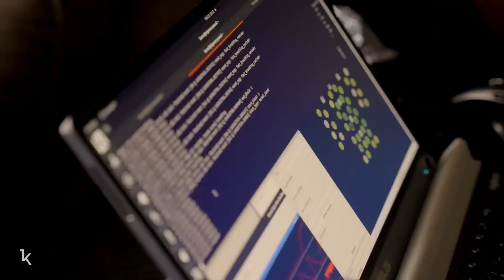I Ranked 6 Old People by Brain Age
🧠 Over 55 yrs old? Kernel Impact Study

I invited my friends from Retirement House to try out Kernel Flow, determining how their brain ages compare.

Kernel Flow is a revolutionary headset that can measure brain activity in minutes. It reduces loud, expensive, and room-sized equipment to a headset while providing neural activity data of the highest possible quality.

Timestamps
0:00 - Intro
0:31 - Predictions
2:16 - The tech
3:04 - Final reveal
7:57 - Bryan’s brain age
8:40 - How to measure your brain age

I’ve invested millions of dollars building the world’s leading anti-aging protocol, becoming the most measured human in history. Blueprint is an algorithm, built by science, that takes better care of me than I can myself.

And it’s available to you for free. Check out the Blueprint website for recipes, exercise, and other protocols. Become the next evolution of human.